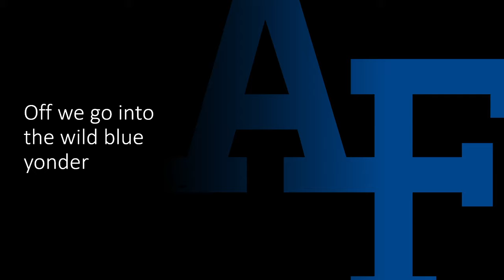United States Air Force Academy Fight Song- "Off We Go"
This video is the USAFA Fight Song. Next fight song will be Boise State. Have a great day!

MASCOT MASHUP tomorrow at 1 PM CT!

Lyrics: Off we go into the wild blue yonder,
Climbing high into the sun.
Here they come zooming to meet our thunder,
At’em boys, give ‘er the gun!
Down we dive spouting our flame from under
Off with one helluva roar!
We live in fame or go down in flame! Hey!
Nothing’ll stop the US Air Force!